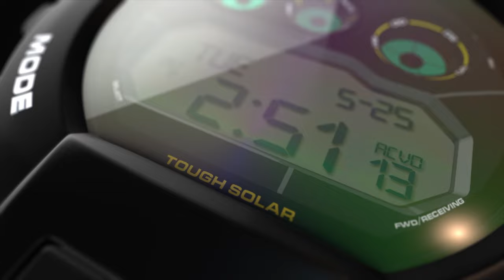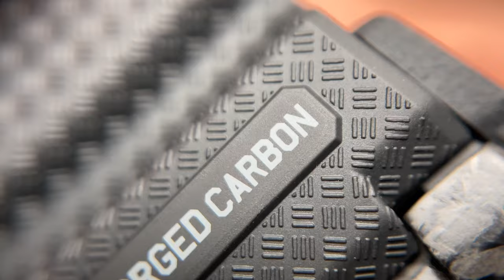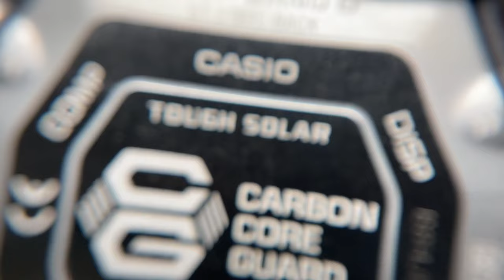All New G-Shock GWG2000 Mudmaster Casio Watch - Second Generation GWG-2000 Unboxing and overview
An unboxing and overview of the all new next generation G-Shock Mudmaster GWG2000. What's new and what does it lack. Macro look and much more.